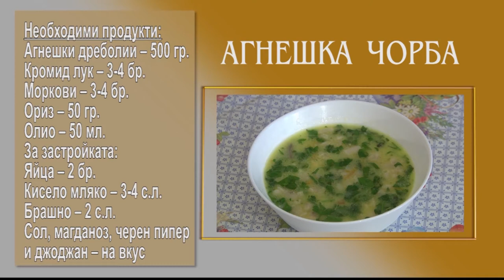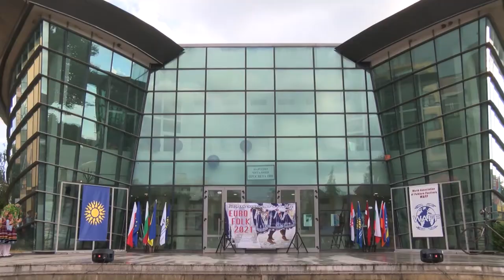Folklorna trapeza 637 HD (May 2022)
Folklore Table / Фолклорна трапеза 637 HD ( May 2022) week TV show/седмично предаване TV Eurofolk

1. “Гергьовски игри”- Средна група към Танцов състав при ДЮФА "Българче" към Център за подкрепа за личностно развитие – ОДК - гр. Велико Търново
2. “Мама на Георги думаше” -  Деляна Манева към СУ "Любен Каравелов" - гр. Пловдив
3. “На Георги гости дойдоха” - Яна Недялкова към НЧ "Слънце - 1928 година" - с. Браница, общ. Харманли
4. "Гергьовден" - Детски танцов ансамбъл "Веселяче" към ЦПЛР - ОДК "Анастас Стоянов" - гр. Шумен
5. „А бре юначе, лудо и младо“ - Фолклорна формация „Змейчани“ към Сдружение „Фолклорна формация „Змейчани“ - с. Змейца, общ. Доспат
6. “Рано рани Свети Георги” - Група за автентичен фолклор към НЧ "П. Р. Славейков - 1927 г." - с. Сан-Стефано, общ. Карнобат
7. “Овчар вика от планина” - Вокална школа "Звездица" към НЧ "Пробуда - 1940" - с. Калипетрово, общ. Силистра
8. Обичай  "Гергьовден" - Фолклорна група "Средногорци" към НЧ "Страхил - 1903 г." - с. Кръстевич, общ. Хисаря
9. „Пролетни игри“ - Танцов ансамбъл "Фаворит" към НЧ "Вълчо Русковски - 1894г." - гр. Угърчин
10. Ястие Дроб чорба - с. Владислав
11. Ястие Чеверме - Фолклорна формация "Змейчани"

1. “Gergyovski igri”- Sredna grupa kam Tantsov sastav pri DYUFA "Balgarche" kam Tsentar za podkrepa za lichnostno razvitie – ODK - gr. Veliko Tarnovo
2. “Mama na Georgi dumashe” -  Delyana Maneva kam SU "Lyuben Karavelov" - gr. Plovdiv
3. “Na Georgi gosti doydoha” - Yana Nedyalkova kam NCH "Slantse - 1928 godina" - s. Branitsa, obsht. Harmanli
4. "Gergyovden" - Detski tantsov ansambal "Veselyache" kam TSPLR - ODK "Anastas Stoyanov" - gr. Shumen
5. „A bre yunache, ludo i mlado“ - Folklorna formatsiya „Zmeychani“ kam Sdruzhenie „Folklorna formatsiya „Zmeychani“ - s. Zmeytsa, obsht. Dospat
6. “Rano rani Sveti Georgi” - Grupa za avtentichen folklor kam NCH "P. R. Slaveykov - 1927 g." - s. San-Stefano, obsht. Karnobat
7. “Ovchar vika ot planina” - Vokalna shkola "Zvezditsa" kam NCH "Probuda - 1940" - s. Kalipetrovo, obsht. Silistra
8. Obichay  "Gergyovden" - Folklorna grupa "Srednogortsi" kam NCH "Strahil - 1903 g." - s. Krastevich, obsht. Hisarya
9. „Proletni igri“ - Tantsov ansambal "Favorit" kam NCH "Valcho Ruskovski - 1894g." - gr. Ugarchin
10. Yastie Drob chorba - s. Vladislav
11. Yastie Cheverme - Folklorna formatsiya "Zmeychani"